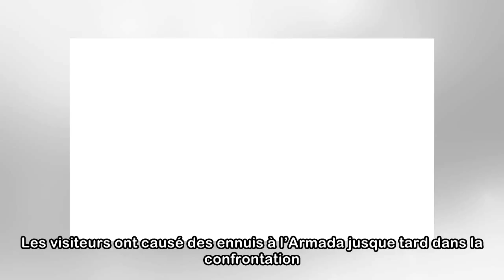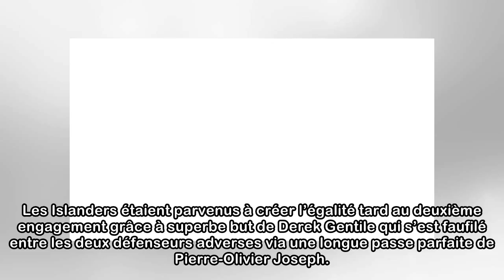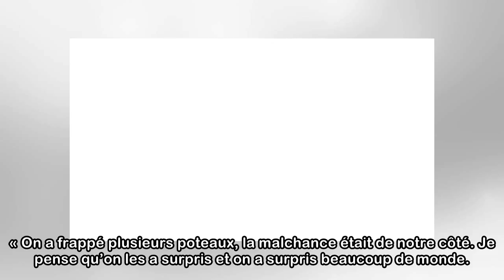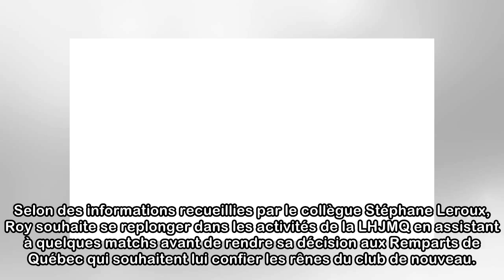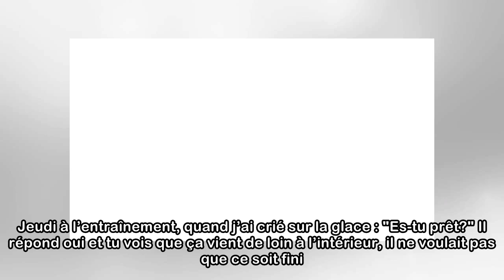LHJMQ : L'Armada l'emporte de justesse contre les Islanders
BOISBRIAND – Au total de la première et de la deuxième ronde, l’Armada de Blainville-Boisbriand a malmené ses adversaires 50-19 au chapitre des buts. La troupe de Joël Bouchard a peiné nettement plus ...